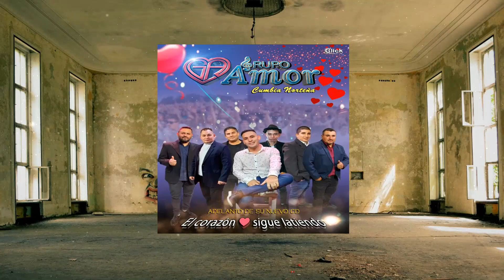Cumbia Norteña Cristina 2022 Grupo Amor